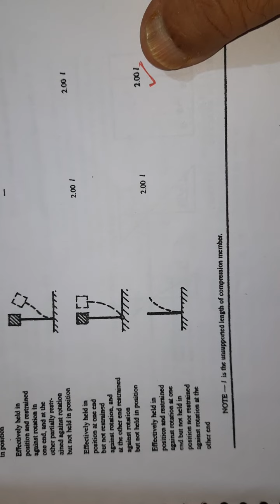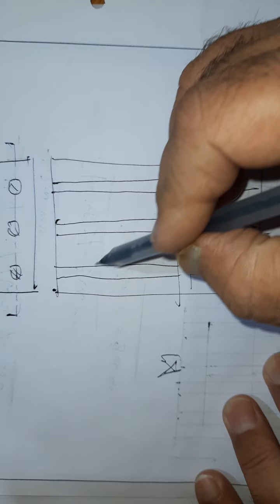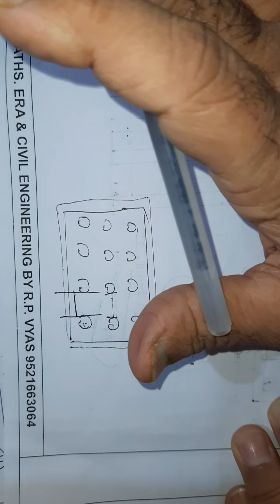Video2/Unit5/CE-303/R.C.C./Compression members/Design of short columns/code provisions/part-I